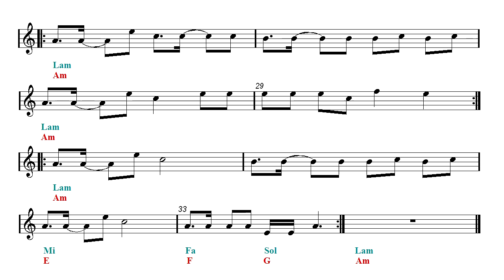Country Line Dance Memix - Play Along - BTS 방탄소년단 - IDOL (Sheet music - Guitar chords)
Backing track - Organ, Harmonica, Ocarina, Ukulele, Flute, Violin, Guitar, Recorder, Mandolin and Melodica Play Along. ▼▼▼▼ Read more  ▼▼▼▼